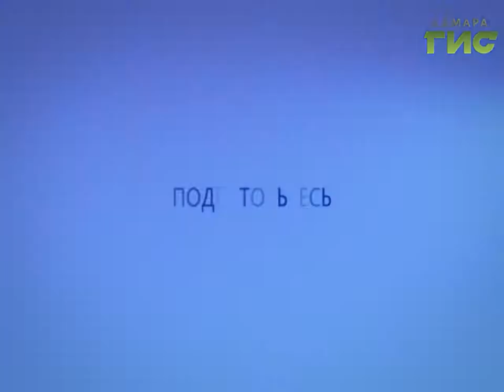Прогноз погоды на 10.12.2016